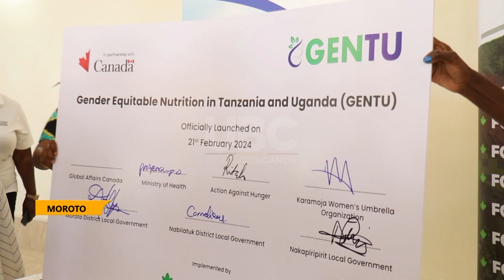Promoting nutrition in Karamoja sub-region - 100 billion shillings nutrition project launched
A one hundred billion shillings nutrition project has been launched in Karamoja sub region.
The five-year Project is aimed at improving nutrition among the poorest and most marginalized, especially women, adolescent girls, and children in the districts of Moroto, Nabilatuk and Nakapiripirit.